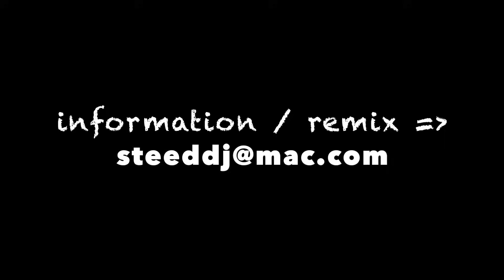Kendji - Andalouse ( Steed Watt Club Mix )